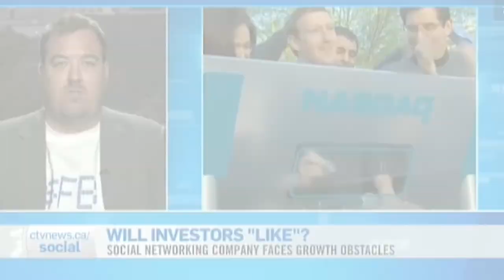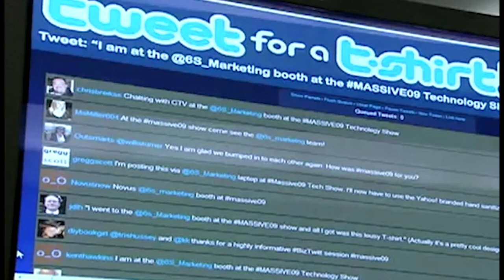Chris Breikss Promo Video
This short video demonstrates the types of topics that I can cover for public speaking engagements.